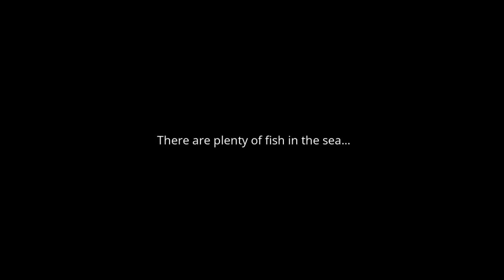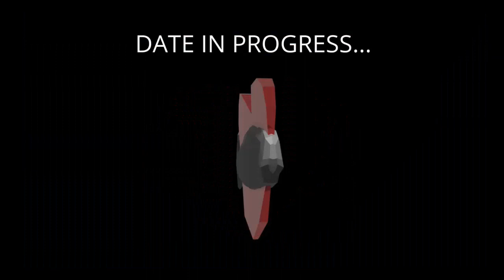[Date real fishes that turn into Anime!] Catching A Date [All CG Endings] (Commentary Version)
Timestamp:
0:00 - Intro + Red Lure Fishes
4:19 - Red Lure: Pacific Ocean Perch CG End
6:48 - Red Lure: Pacific Swordfish CG End
7:10 - Yellow Lure Fishes
9:17 - Yellow Lure: Yellowfin Tuna CG End
11:51 - Yellow Lure: Flying Fish CG End
12:18 - Blue Lure Fishes (a.k.a. the Hardest Part of the Game)
27:20 - Blue Lure: Pacific Mackerel CG End (finally + more painful attempts and some normal ends)
42:07 - Timeout RNG (?): Shortfin Mako Shark CG End (Requires meter to be maxed out on any failed dates I think.)
51:07 - Blue Lure: Arrowtooth Flounder CG End (and the pain is over.)
51:35 - Bonus Phone Numbers (I unfortunately failed to get Rei's extra/secret choices)

Catching A Date is a fast-paced fishing game and dating-sim as well, where you play as Seth, who accidentally threw car batteries in the ocean, and so you are forced to date fishes. by fishing phone numbers, or end up becoming shark food. This run has all CG Endings, where the Blue Lure is just torture to get. Also for those who recognized the artstyle, this was made by one of the devs in Code Laser as well, which is karelessocelot, as you can see on the game link, and is also part of the game jam, FishFest.

Overall, this game is absolutely fun... with some issues. I think the Blue Lure ones need some tweaking, also you can get softlocked, but rare, if the run you have like say getting into a date by the shark game over. I used a bug in this run to make the Blue Lure parts bearable, but even with, that it took time. I still understand that this were meant to be the hardest to obtain, but damn I think it's still kind of extremely tight. The only other issue I have, is the choices, you accidentally click the other choices, or like phone number, even tho it wasn't there. It can be kind of annoying, but again it's a game jam, and I can still kind of forgive for most of these. Overall, I enjoyed the whole game, and I love the CGs you can get, and as well the mismatched style.

As for what I mean on getting the Shark End, there's a chance you will get a shark giving you a chance, and you have 4 choices, choose the 4th one "Just Eat Me" to instantly win. As for how to get the CG, I think it ties with the Date Meter you have with the fishes. Also, for some unknown reason, audio got crusty, and FPS on the recording just really sticks to 30FPS, tho I think the game runs at 60FPS, I dunno what happened to this I'm sorry. It might be my recording software I used for this one, Bandicam, and I think I should have recorded this on OBS.